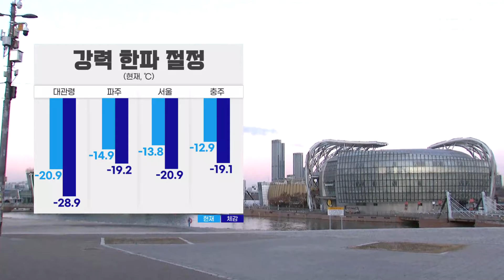[날씨]출근길 추위 절정, 서울 체감 -21도…서해안·제주 많은 눈 [굿모닝 MBN]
[오프닝]오늘 아침은 어제보다 추위가 더 매섭습니다. 잠깐만 서 있었을 뿐인데도 입이 얼얼하고요. 중무장을 하고 나왔지만, 칼바람이 옷깃을 파고들면서 몸이 저절로 떨릴 정도입니다. 오늘은 정말 중무장하고 나오셔야겠습니다.

[한파특보]전국 많은 지역으로 한파주의보가 확대됐고요. 경기 북동부와 강원을 중심으로는 한파경보로 한 단계 격상됐습니다.

[현재]현재 기온 보시면 대관령 -20.9도, 서울도 -13.8도로 어제보다도 5~8도가량 낮고요. 실제 체감하는 추위는 대관령 -28.9도, 그 밖의 지역들도 -20도 안팎까지 떨어지면서 한파가 절정을 보이고 있습니다.

[최고]오늘 낮에도 기온이 거의 오르지 못하겠습니다. 서울 -7도, 대전은 -5도 선에 그치겠고요. 찬바람이 강하게 불면서 체감온도는 6~7도가량 더 낮겠습니다.

[눈]추위 속에 서해안과 제주에는 눈도 이어지고 있습니다. 충남과 호남, 제주에는 대설특보가 발효 중인 가운데 내일까지 제주 산지에 최고 50cm 이상, 호남 서부에도 최고 20cm 이상의 폭설이 쏟아지겠고요. 충남 서해안으로도 3~10cm의 눈이 쌓이겠습니다.

[주간]이번 한파는 금요일 낮부터 누그러지겠고요. 주말에는 평년 이맘때 겨울 날씨를 회복하겠습니다.

[클로징]오늘도 전국적으로 초속 15m 안팎의 강한 바람이 불어 들겠습니다. 시설물 관리와 안전사고에 각별히 주의하셔야겠습니다. 지금까지 반포 한강 공원에서 날씨 전해 드렸습니다.